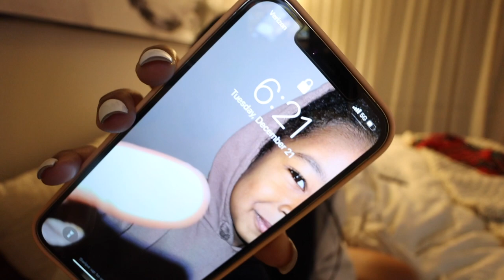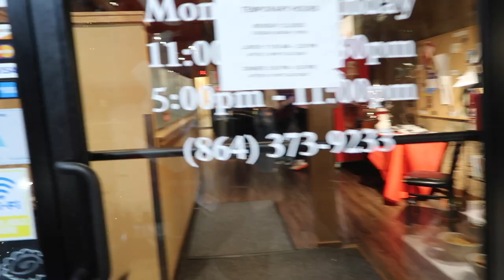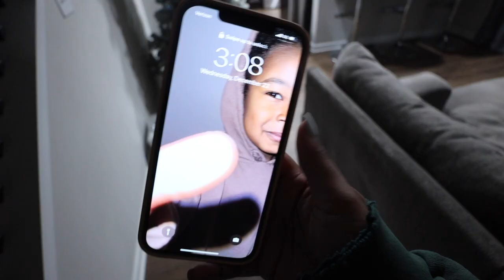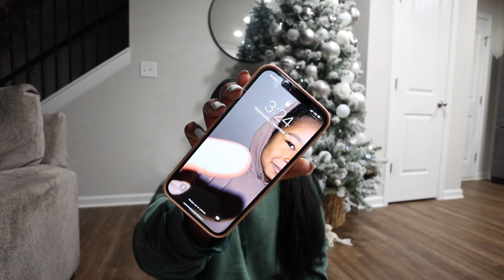WRAPPING CHRISTMAS PRESENTS!! (wrap gifts with me til 3am) | VLOG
hey y'all! today we are wrapping christmas presents!! will you we wrapping gifts with me til 3am?...yes lol..but enjoy this vlog!